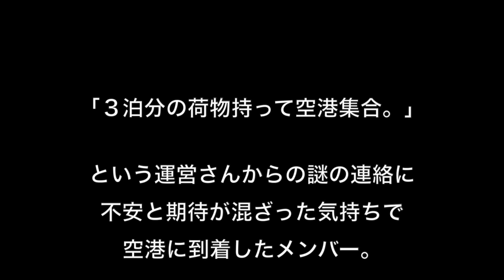ちょこぼ旅行記〜プロローグ〜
ちょこぼ（*ChocoLate Bomb!!）って誰？

*ChocoLate Bomb!!　通称「ちょこぼ」がダンスにライブにプライベートまで様々な動画を投稿中!!